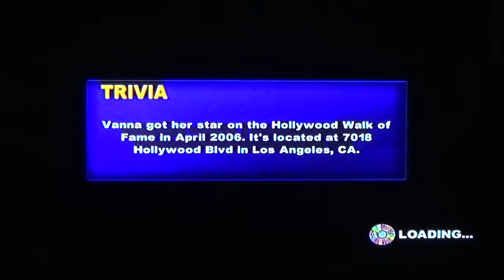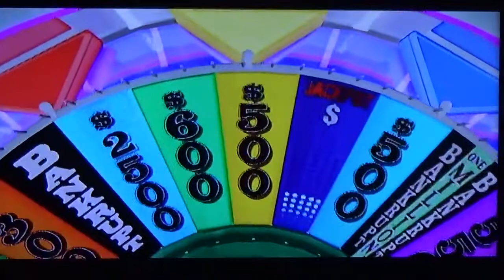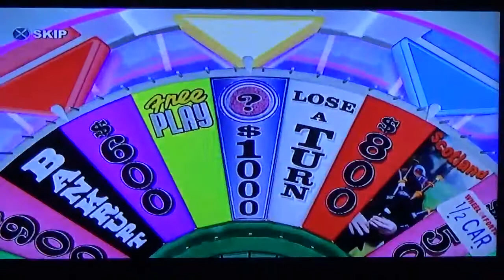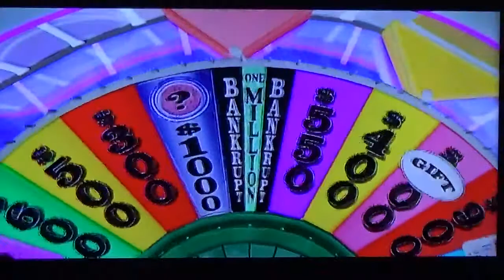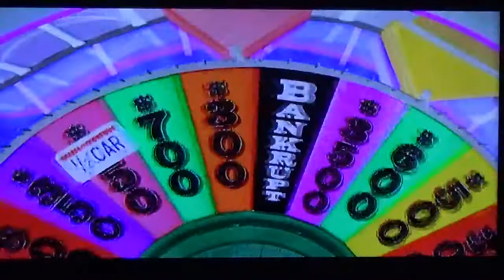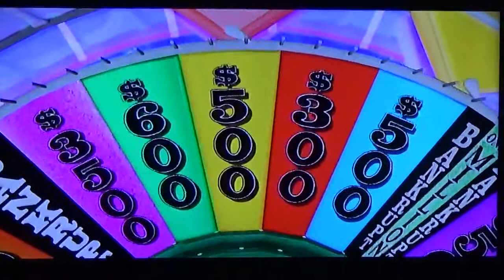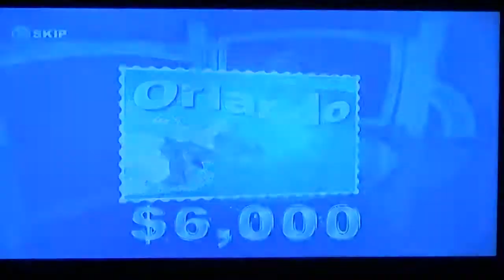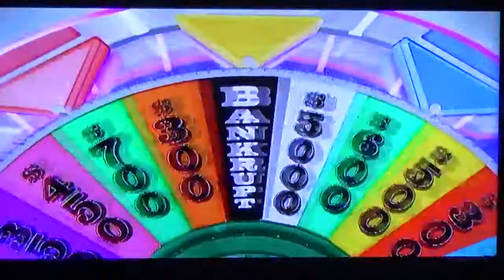Wheel of Fortune Run for the PS3 Game #117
Run Total: $11,286,100